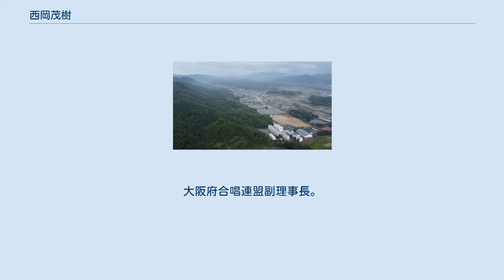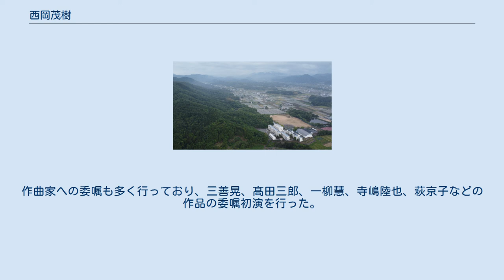西岡茂樹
西岡 茂樹（にしおか しげき、1955年2月10日 - ）は、日本の合唱指揮者、大学教授（情報学）。
兵庫県三田市出身。
関西合唱連盟理事。
大阪府合唱連盟副理事長。
日本合唱指揮者協会会員、同関西支部委員。
合唱人集団「音楽樹」会員。
 合唱指揮を田中信昭、須賀敬一に師事。
現在は奈良産業大学情報学部でITビジネス論などを教える傍ら、合唱指揮者として活動している。
 西岡の出身校兵庫県立篠山鳳鳴高等学校。
同級に吹奏楽部に所属し、クラリネットを演奏していた畑儀文がいた。
 兵庫県立篠山鳳鳴高等学校、大阪大学工学部通信工学科卒業。
同大学院前期課程修了。
 大学院修了後は東洋情報システムに入社し、15年間勤務。
管理職に就任して本来の仕事が出来なくなっていったことを悩んでいたところを大学の恩師に誘われ、奈良産業大学の講師（経営学部）に就任。
助教授を経て、2001年より教授に就任。
大学の学部改組に伴い、現在は情報学部の教授。
 高校在学中から合唱部において指揮者として活動。
合唱部の隣の部屋で吹奏楽部の指揮をしていたのが同級生の畑儀文（テノール歌手）であり、今も西岡が出演する合唱団の演奏会に畑が出演するなど、交流がある。
大学入学後は大阪大学混声合唱団に入団し、学生指揮者も務めた。
学生時代に三善晃の音楽と出会い、以降の合唱活動に大きな影響を与えた。
 1979年に豊中混声合唱団に入団し、1989年より常任指揮者、2002年より音楽監督に就任。
また、2001年には豊中混声合唱団の姉妹団体という位置づけで豊中少年少女合唱団を創設。
 「世界に誇ることができる日本固有の合唱芸術の創造」を指揮活動の最大の関心と位置づけており、主に日本の作曲家の作品を多く扱っている。
作曲家への委嘱も多く行っており、三善晃、髙田三郎、一柳慧、寺嶋陸也、萩京子などの作品の委嘱初演を行った。
 現在は前述の豊中混声に加え、関西大学グリークラブ、女声合唱団あい、女声合唱団Stellaなどでも指揮を務めるほか、客演指揮者として様々な合唱団に招かれている。